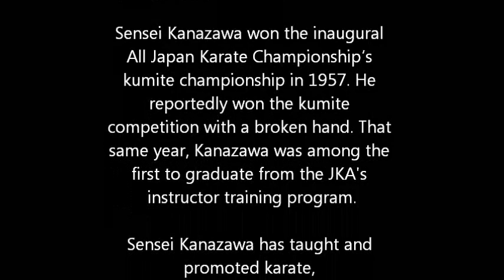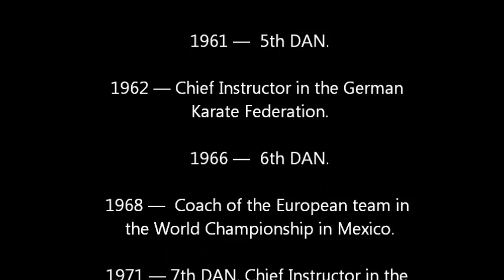A tribute to Kancho Hirokazu Kanazawa